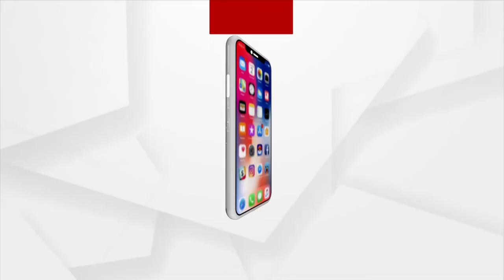ବିଜେପି ପକ୍ଷରୁ ସାମ୍ବାଦିକ ସମ୍ମିଳନୀ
ଯାଜପୁର ଜିଲ୍ଲା ବଡ଼ଚଣା ନିର୍ବାଚନ ମଣ୍ଡଳୀ ଛତିଆ ଚଟି ଘର ୧୬ନଂ ଜାତୀୟ ରାଜପଥ ରେ ଗଳି ପୋଲ ନିର୍ମାଣ ଦାବିରେ ବିଜେପି ପକ୍ଷରୁ ସାମ୍ବାଦିକ ସମ୍ମିଳନୀ